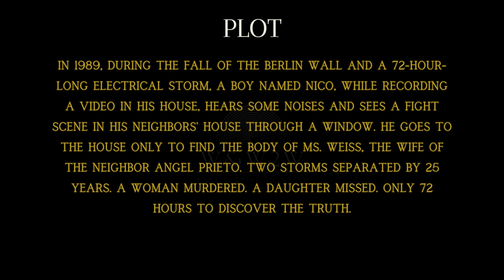Time-Bending Thriller Unraveled: Mirage (2018) - W&W2W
🌟 What We Offer:

Movie Reviews:
Short rating reviews of the latest releases, classic films, and hidden gems.

Genre Spotlights:
Discover the best movies in your favourite genres.

Streaming Platform Updates:
Stay informed about what's new on popular streaming services.

Daily Watchlists:
Curated selections of must-watch films for every mood.

Viewer Engagement:
Share your thoughts as comments, ask questions, and connect with a community of fellow movie enthusiasts.